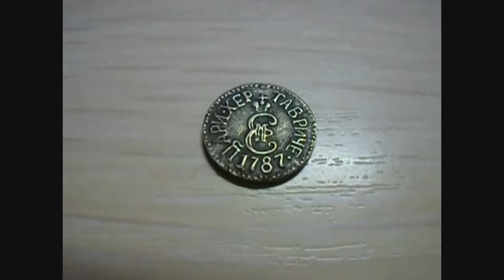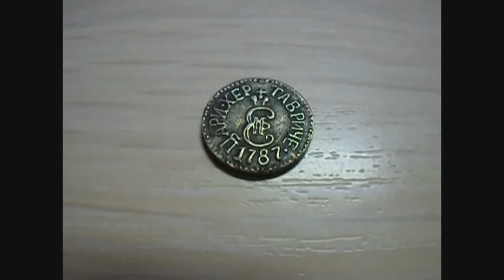2 копейки ТМ 1787 года!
Самая маленькая монета этого выпуска